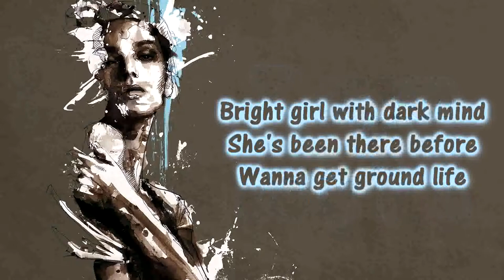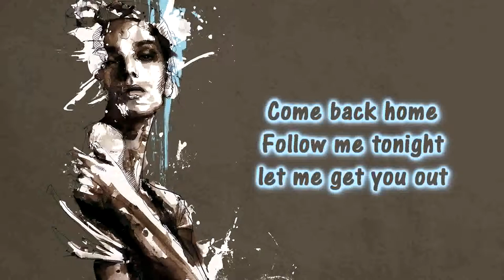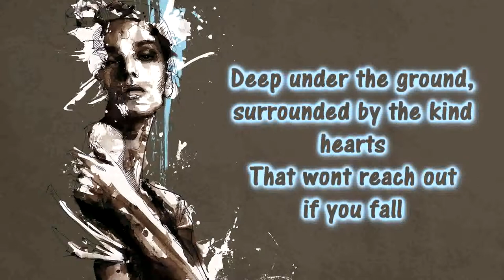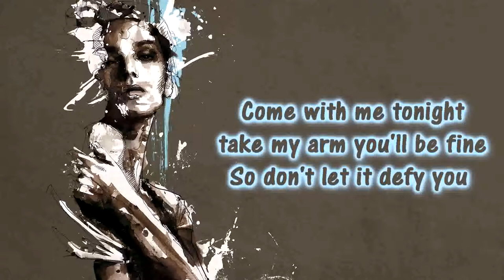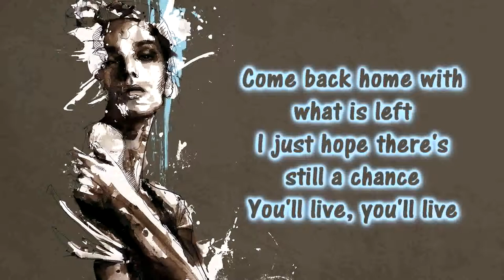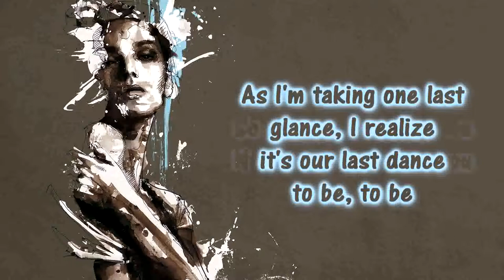Thorgan - Defy You [Lyrics on screen]